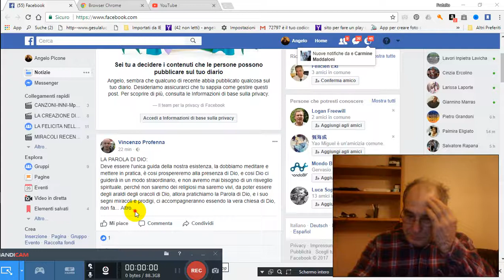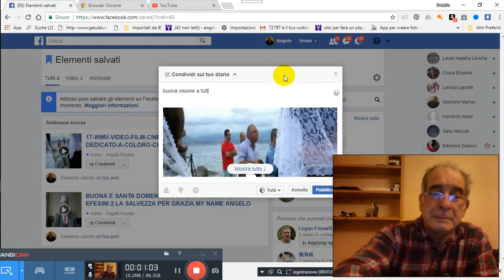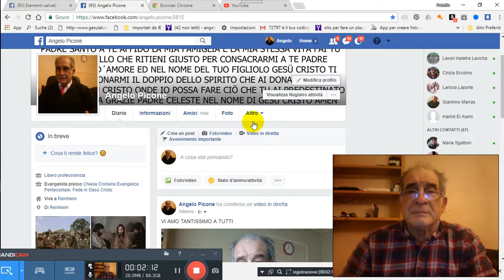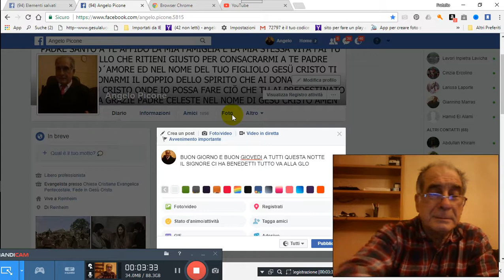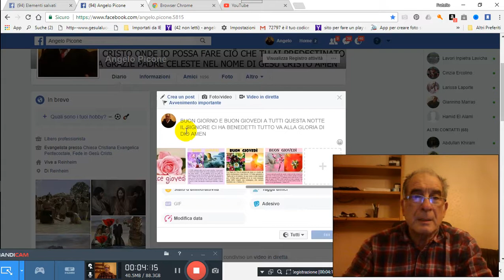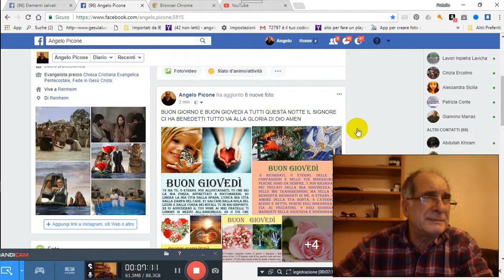26 10 2017 PREGHIERA PER TUTTA L UMANITA PER GRAZIA CONCESSA 2017 10 26 07 07 06 403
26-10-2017-PREGHIERA-PER-TUTTA-L-UMANITA-PER-GRAZIA-CONCESSA 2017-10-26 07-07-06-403PER GRAZIA CONCESSA DA NOSTRO PADRE CELESTE DIO D´AMORE VIENE IN AIUTO A VOI TRAMITE NOI FATENE BUON USO DIO VI BENEDIRA AMEN CLICCA QUESTO TI TRASPORTERA NEL NOSTRO GRUPPO E CHIEDI ISCRIZIONE